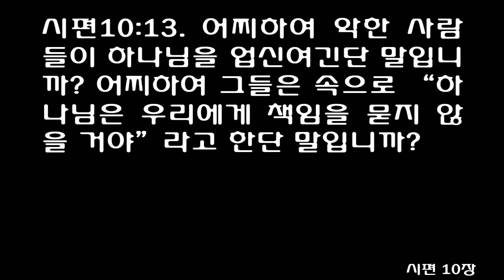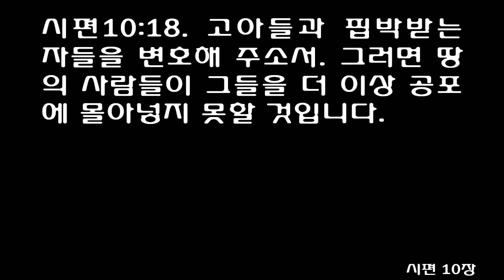7월 18일 매삼주오 (每三主五) 성경통독 [시편 8-10편] 쉬운성경 [신구약 성경 읽기] July 18th [Psalm Ch.8-10] One Year Bible Reading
Psalm 8 Christian Standard Bible Psalm 8 God’s Glory, Human Dignity For the choir director: on the Gittith. A psalm of David. 1 Lord, our Lord, how magnificent is your name throughout the earth! You have covered the heavens with your majesty.[a] 2 From the mouths of infants and nursing babies, you have established a stronghold[b] on account of your adversaries in order to silence the enemy and the avenger. 3 When I observe your heavens, the work of your fingers, the moon and the stars, which you set in place, 4 what is a human being that you remember him, a son of man[c] that you look after him? 5 You made him little less than God[d][e] and crowned him with glory and honor. 6 You made him ruler over the works of your hands; you put everything under his feet: 7 all the sheep and oxen, as well as the animals in the wild, 8 the birds of the sky, and the fish of the sea that pass through the currents of the seas. 9 Lord, our Lord, how magnificent is your name throughout the earth! Footnotes 8:1 Lit earth, which has set your splendor upon the heavens 8:2 LXX reads established praise 8:4 Or a mere mortal 8:5 LXX reads angels 8:5 Or heavenly beings; Hb Elohim
Psalm 9 Christian Standard Bible Psalm 9 Celebration of God’s Justice For the choir director: according to Muth-labben. A psalm of David. 1 I will thank the Lord with all my heart; I will declare all your wondrous works. 2 I will rejoice and boast about you; I will sing about your name, Most High. 3 When my enemies retreat, they stumble and perish before you. 4 For you have upheld my just cause; you are seated on your throne as a righteous judge. 5 You have rebuked the nations: You have destroyed the wicked; you have erased their name forever and ever. 6 The enemy has come to eternal ruin; you have uprooted the cities, and the very memory of them has perished. 7 But the Lord sits enthroned forever; he has established his throne for judgment. 8 And he judges the world with righteousness; he executes judgment on the nations with fairness. 9 The Lord is a refuge for the persecuted, a refuge in times of trouble. 10 Those who know your name trust in you because you have not abandoned those who seek you, Lord. 11 Sing to the Lord, who dwells in Zion; proclaim his deeds among the nations. 12 For the one who seeks an accounting for bloodshed remembers them; he does not forget the cry of the oppressed. 13 Be gracious to me, Lord; consider my affliction at the hands of those who hate me. Lift me up from the gates of death, 14 so that I may declare all your praises. I will rejoice in your salvation within the gates of Daughter Zion. 15 The nations have fallen into the pit they made; their foot is caught in the net they have concealed. 16 The Lord has made himself known; he has executed justice, snaring the wicked by the work of their hands.Higgaion. Selah 17 The wicked will return to Sheol— all the nations that forget God. 18 For the needy will not always be forgotten; the hope of the oppressed[a] will not perish forever. 19 Rise up, Lord! Do not let mere humans prevail; let the nations be judged in your presence. 20 Put terror in them, Lord; let the nations know they are only humans.Selah Footnotes 9:18 Alt Hb tradition reads humble
Psalm 10 Christian Standard Bible Psalm 10 Need for God’s Justice 1 Lord,[a][b] why do you stand so far away? Why do you hide in times of trouble? 2 In arrogance the wicked relentlessly pursue their victims; let them be caught in the schemes they have devised. 3 For the wicked one boasts about his own cravings; the one who is greedy curses[c] and despises the Lord. 4 In all his scheming, the wicked person arrogantly thinks,[d] “There’s no accountability, since there’s no God.” 5 His ways are always secure;[e] your lofty judgments have no effect on him;[f] he scoffs at all his adversaries. 6 He says to himself, “I will never be moved— from generation to generation I will be without calamity.” 7 Cursing, deceit, and violence fill his mouth; trouble and malice are under his tongue. 8 He waits in ambush near settlements; he kills the innocent in secret places. His eyes are on the lookout for the helpless; 9 he lurks in secret like a lion in a thicket. He lurks in order to seize a victim; he seizes a victim and drags him in his net. 10 So he is oppressed and beaten down; helpless people fall because of the wicked one’s strength. 11 He says to himself, “God has forgotten; he hides his face and will never see.” 12 Rise up, Lord God! Lift up your hand. Do not forget the oppressed. 13 Why has the wicked person despised God? He says to himself, “You will not demand an account.” 14 But you yourself have seen trouble and grief, observing it in order to take the matter into your hands. The helpless one entrusts himself to you; you are a helper of the fatherless. 15 Break the arm of the wicked, evil person, until you look for his wickedness, but it can’t be found. 16 The Lord is King forever and ever; the nations will perish from his land. 17 Lord, you